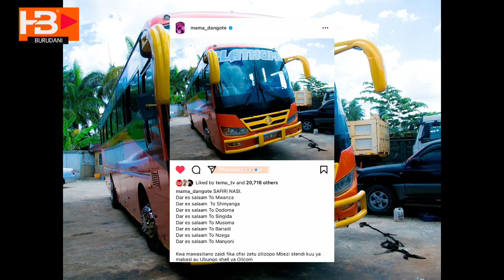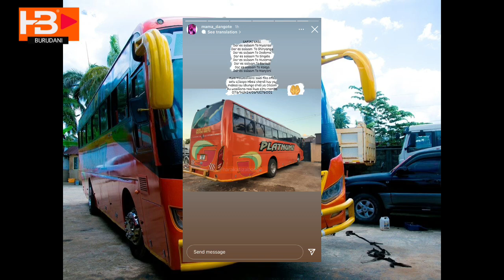MAMA DANGOTE AMEKUJA NA BUS LA DIAMOND, ACHAFUA HALI YA HEWA MTANDAONI